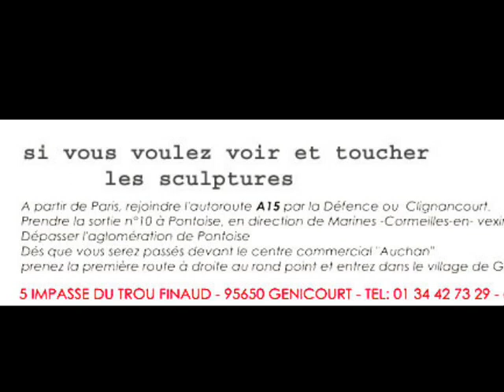"Marie"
pièce unique